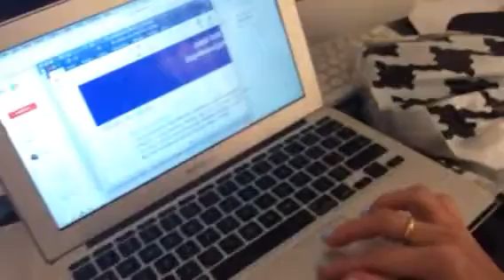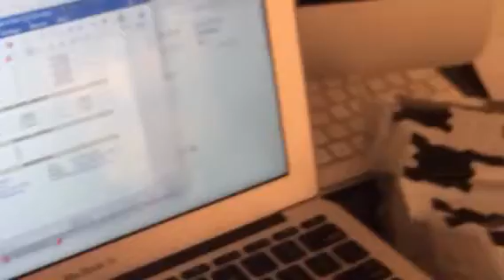Fat Asian Mum's work test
Today we show fat Asian mum as she takes a test for her new job

Note: this was recorded a week ago